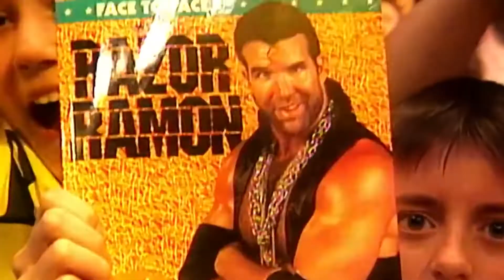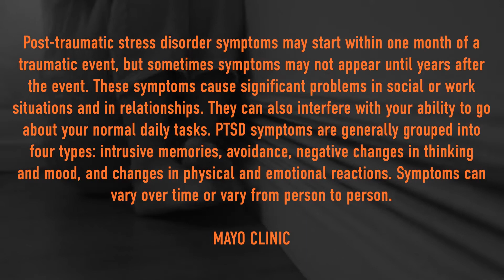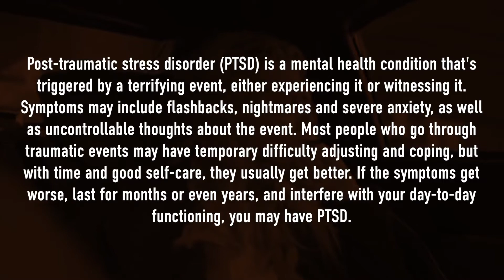Scott Hall Nightclub Manslaughter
This video is taken from a full-length pro wrestling documentary, which is featured on Wrestle Pod. If you are interested in this topic then check out